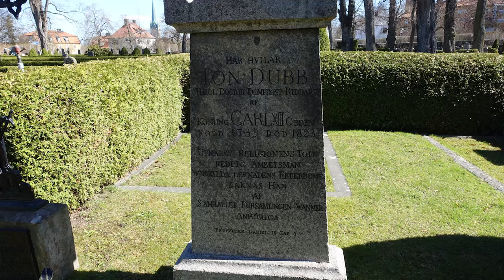Linköpings gamla griftegård: Jonas Dubb